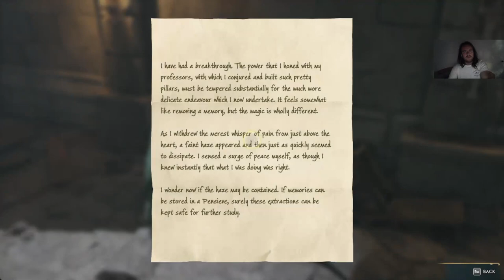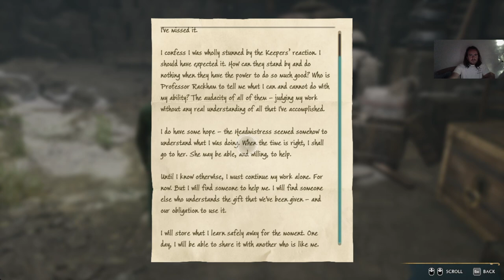A PORTÉ TITKA Hogwarts Legacy Hard/Ravenclaw 100% végigjátszás #36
In the Shadow of the Mountain